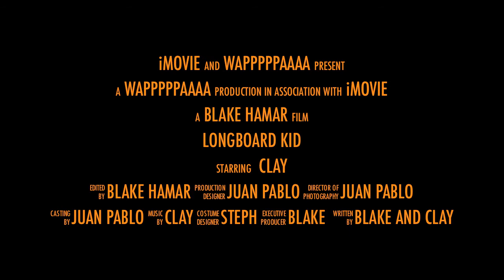"Longboard Kid" movie trailer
this is a movie trailer me and my bro made about longboarding. its pretty cool so check it out